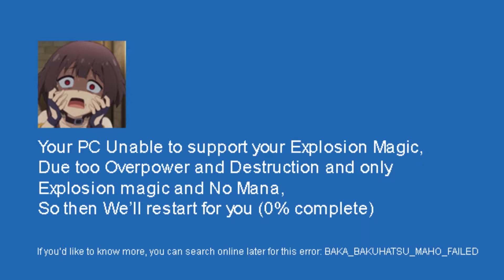Bakuhatsu in real life?!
Sub guys ! Kato here!
OMG~~ megumi~~Bakuhatsu!KABOOM!
anyway just a Joke...and test Video~

● Leave a Comment at below
or VFX Video you guys wish to see it !

● Director
Kato

● VFX
Kato

● Cast
Megumin (aaaaaaaa. she not even inside so nvm)

● Music
Megumin's Voice